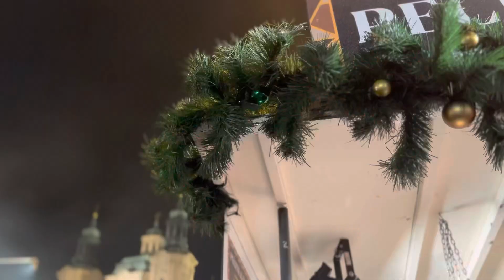CHRISTMAS MARKET in Prague, Czech Republic 🎄| Prague Christmas Markets, Lights, Food & More!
Let's explore Christmas market here in Prague, Czech Republic Europe.
So New Year 2023 is about to begin and 2022 is about to end!!
Here I'm showing you Christmas market of Europe, Prague Czech Republic.
Let's explore and have a look ;)

For any Question Feel free to DM on Social media or in the comment section ]

About Krishna Khatri :

Living his life in most beautiful country Prague, Czech Republic and Studying his Master's in Computer Science in Prague Czech Republic.
He like to travel and shot his life and put it on YouTube. 🌹❤